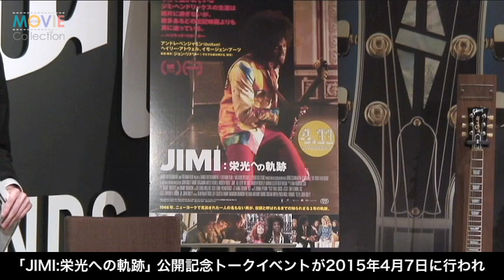テレビでオネエ告白後、人気急上昇中のGENKINGがイベント初登場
GENKING／『JIMI:栄光への軌跡』トークショーイベント